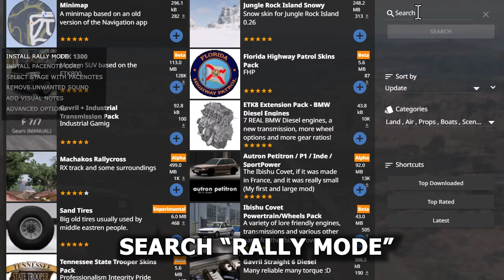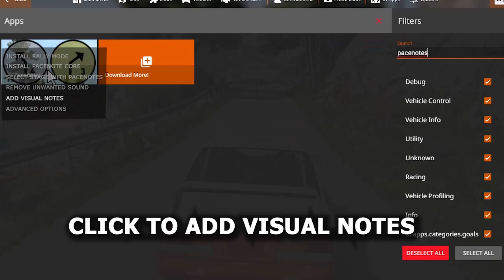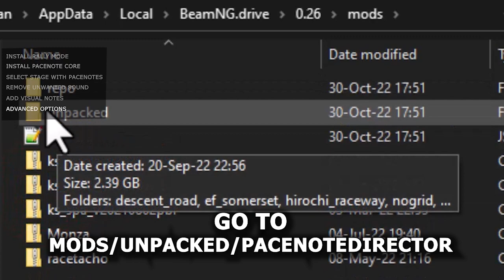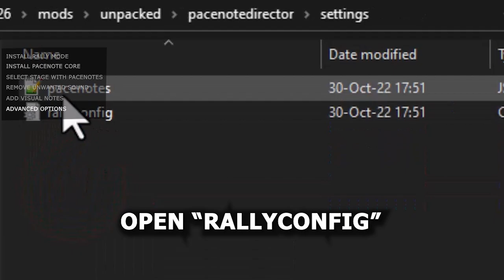BeamNG Rally Mode Tutorial Part 1 - How To install Rally stages with pacenotes [OUTDATED]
how to install and setup rally mode mod for co-driver and rally stages with pacenotes in beamng.drive
make sure you have the latest version of beamng 0.27.1

0:00 install rally mode
0:47 install pacenotes core
1:10 select time trial stage
1:55 remove checkpoint sound
2:21 add visual notes
3:38 advanced settings